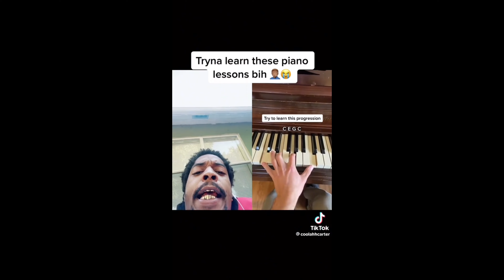DFAC TikTok Compilation